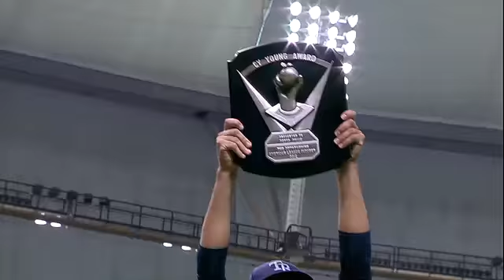2013/04/06 Price presented with AL Cy Young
CLE@TB: Price is presented with the AL Cy Young award